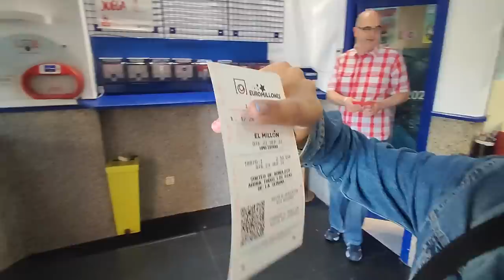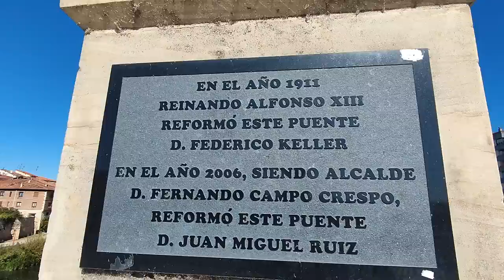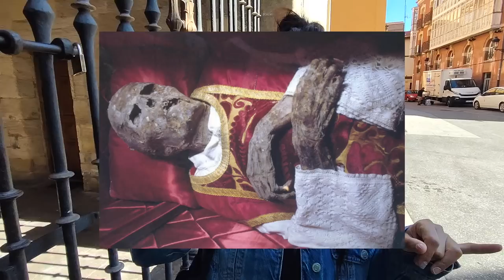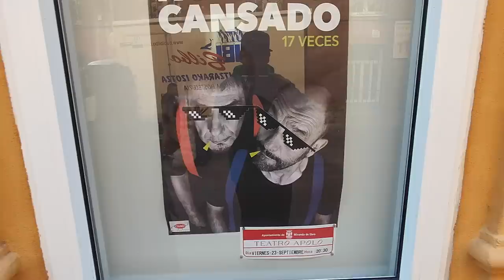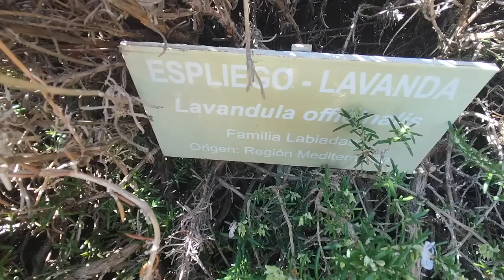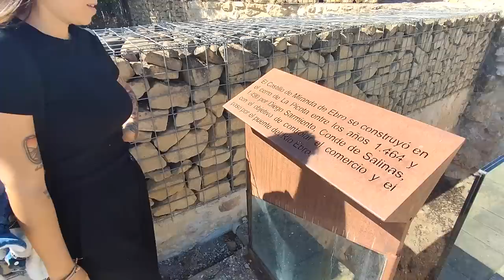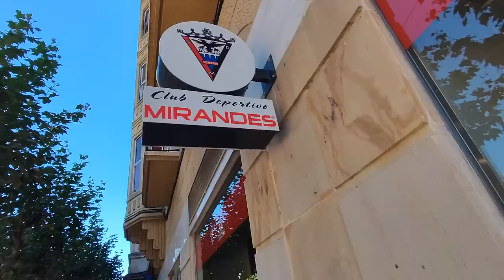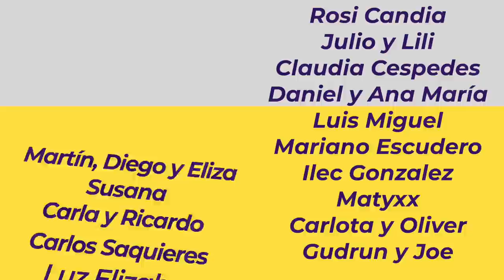😲 después de 3 años VOLVEMOS a MIRANDA DE EBRO y...YA NO ES LO MISMO😢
En este vlog de los Nomad Expedition verás por que NOS FUIMOS de LATINOAMÉRICA... Miranda de Ebro esta es nuestra ciudad de 🇪🇸ESPAÑA🇪🇸.Te hacemos un recorrido para que conozcas cada rincón la ciudad que nos vió crecer.

Realmente es una locura volver a estar en España después de casi 3 años y todo lo que ha pasado en el Mundo. España como siempre nos recibe con los brazos abiertos...

🚑 10% DESCUENTO EN NUESTRO SEGURO DE VIAJE🚑 usando el CÓDIGO: NOMAD10